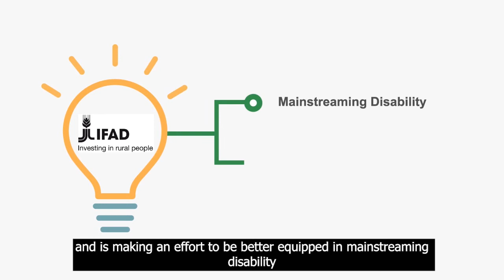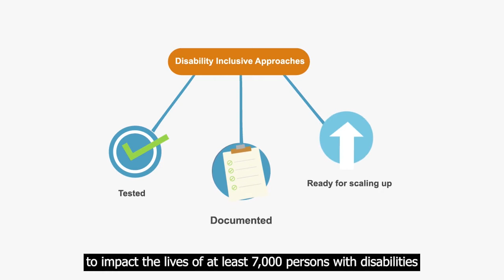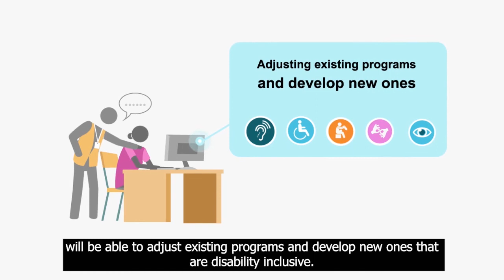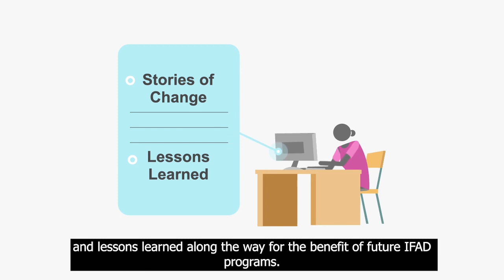Sparking Disability Inclusive Rural Transformation (SPARK)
Currently, 15% of the world’s population has a disability.

Persons with disabilities face attitudinal, technical and environmental barriers that prevent their full participation in society and economy.

The 2030 Agenda for Sustainable Development and the Sustainable Development Goals (SDGs) highlight the need for inclusion of persons with disabilities, therefore many government and international bodies feel the need to build their capacity to support disability inclusion in their programs and service delivery.